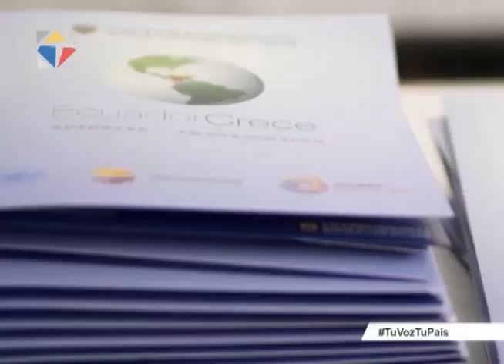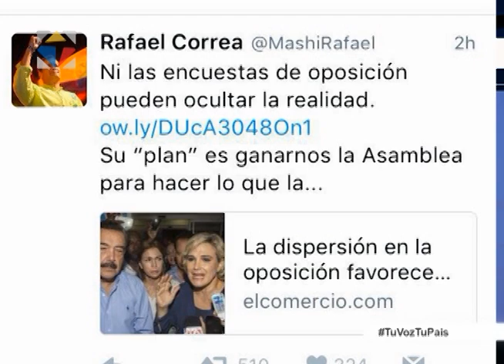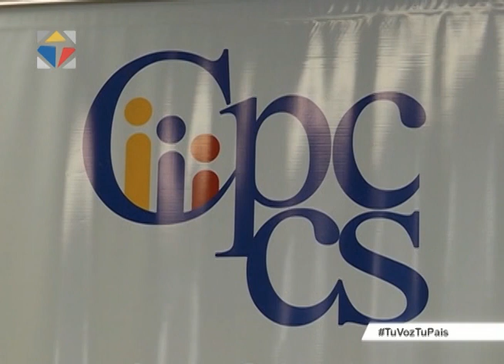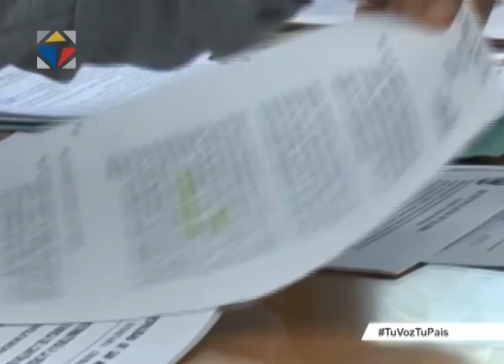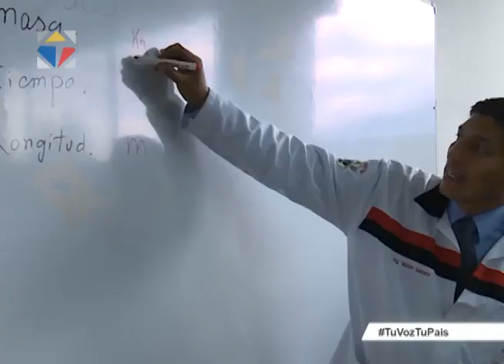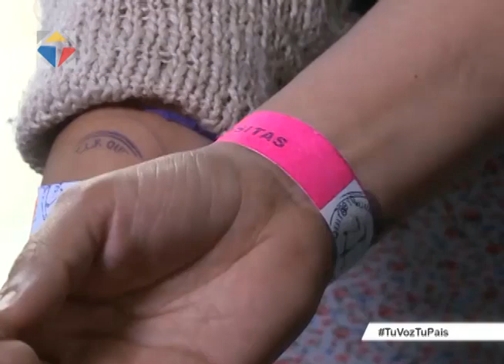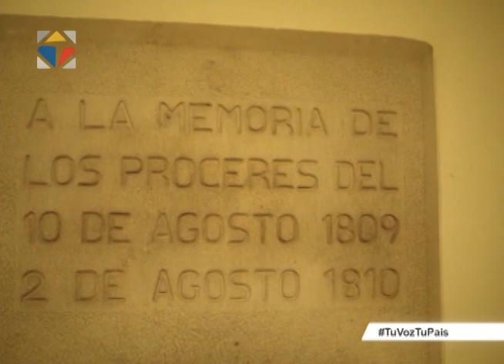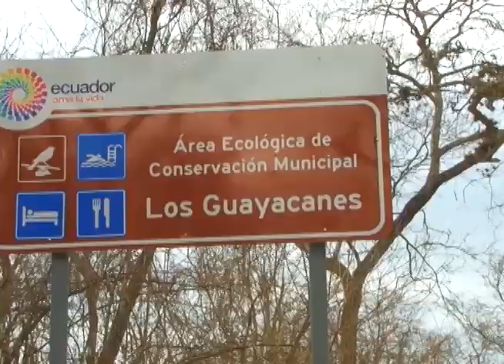Noticiero Ciudadano tercera emisión 12 09 2016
Noticiero Ciudadano Emisión Estelar 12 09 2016